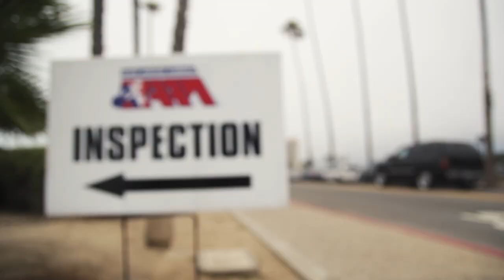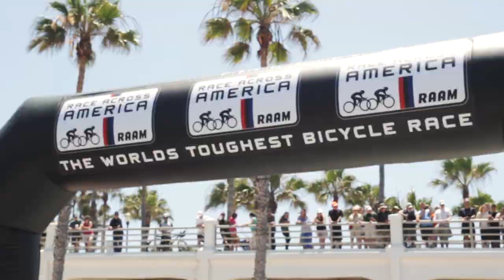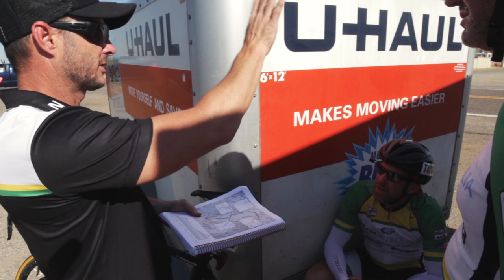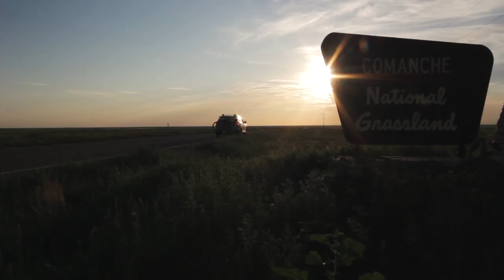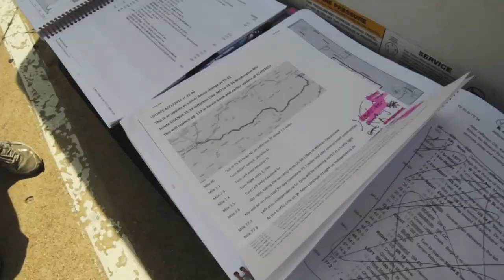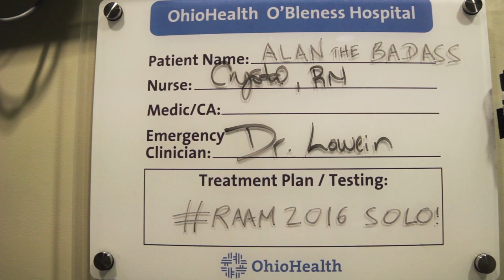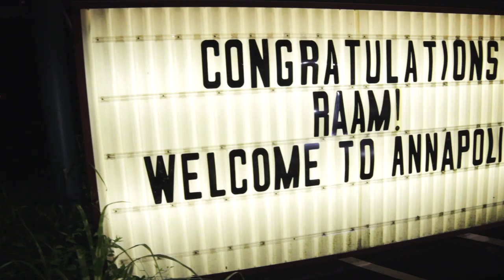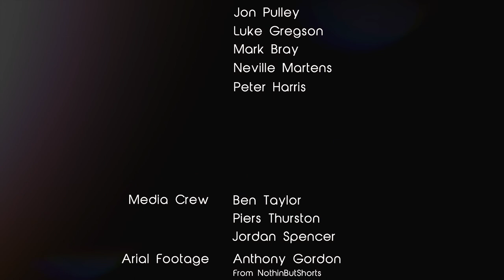RAAM 2015 | CEF Team Australia - The Documentary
The official documentary of RAAM 2015 for CEF Team Australia.